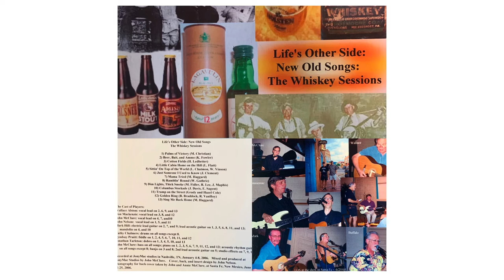Sittin' on Top of the World (Cover)